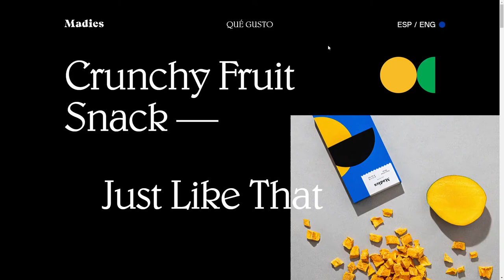Madies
Madies By Mandelbrot Studio From Mexico
Madies is a Mexican company who produces & sells lyophilized fruit. We brought their essence through great design and storytelling to do a special commercial website for the company.